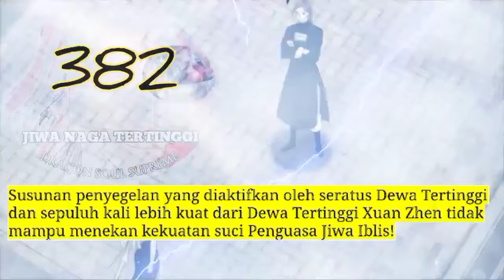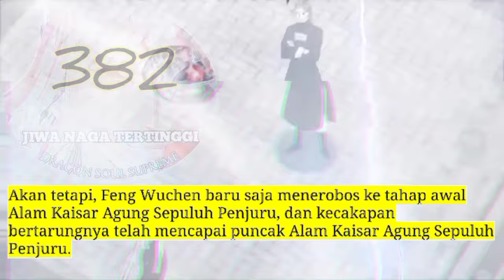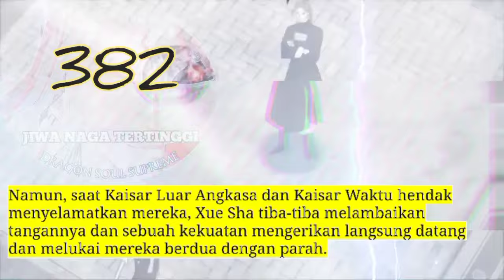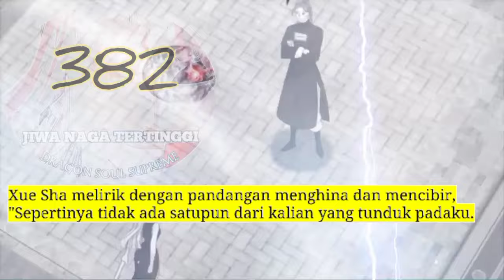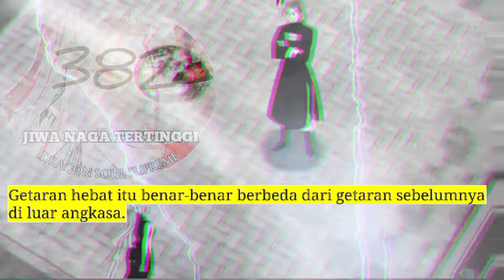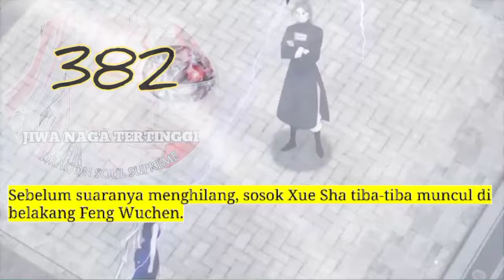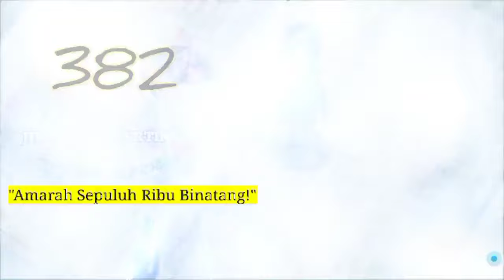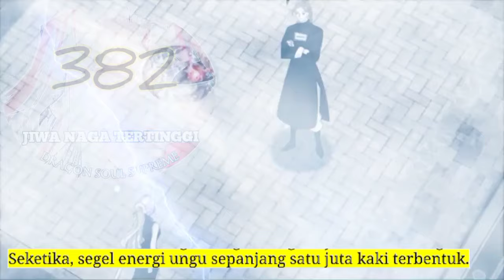Jiwa Naga Tertinggi season 382